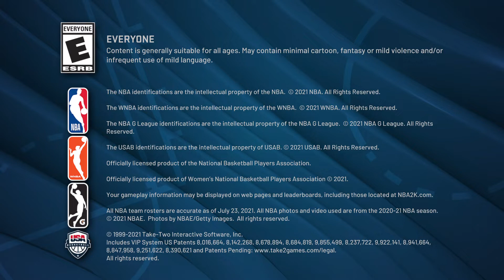NBA 2K22 my first 99 overall. I got it on my first try